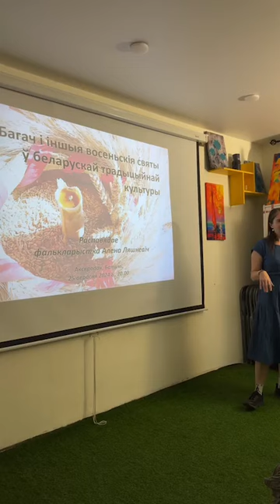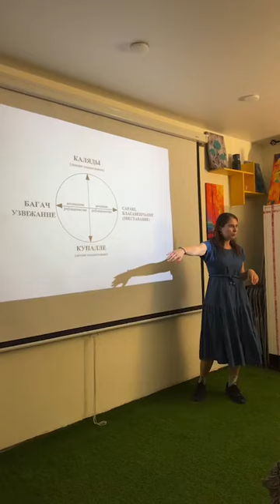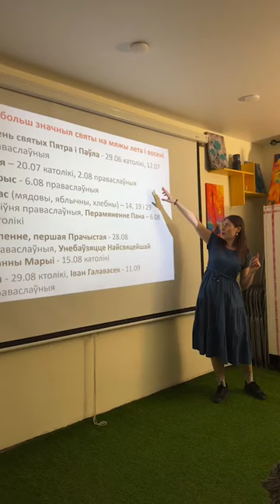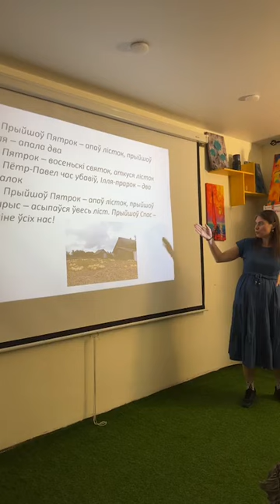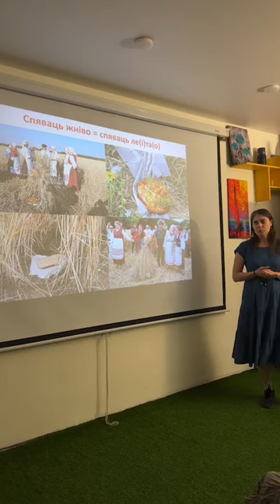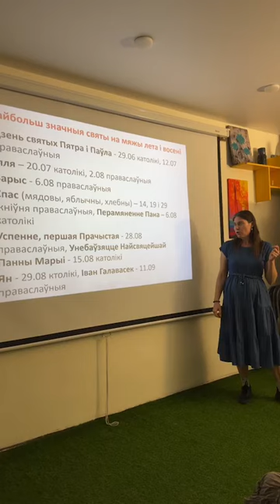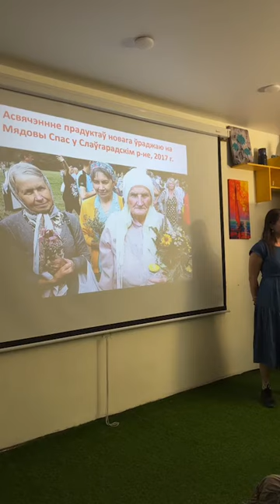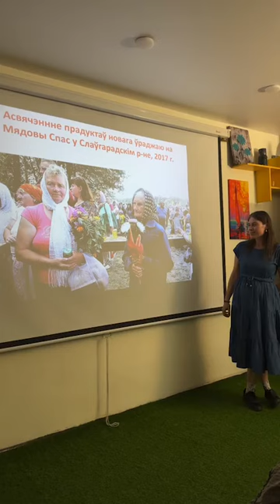Лекцыя А. Ляшкевіч "Багач і іншыя восеньскія святы ў беларускай традыцыйнай культуры"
Выступ у беларускім цэнтры Батумі "Аксяродак" 25 верасня 2024 г. Запіс Аксаны Акуневіч